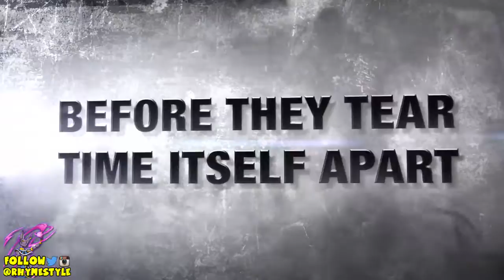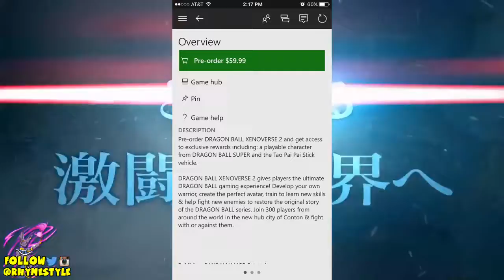Dragon Ball Xenoverse 2 Beta Current Status (EVERYTHING WE KNOW)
Decided to make this video due to there being a lot of questions & confusion about what's going on with the Xenoverse 2 beta.